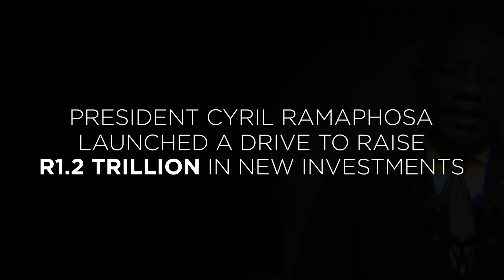Cyril Ramaphosa launches South African-manufactured Isuzu D-MAX | The Presidency ZA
President Cyril Ramaphosa accompanied by Minister Ebrahim Patel, officiates at the launch of the new locally South African-manufactured ISUZU D-MAX bakkie. South Africa’s vehicle manufacturing sector is celebrating another locally produced international brand.